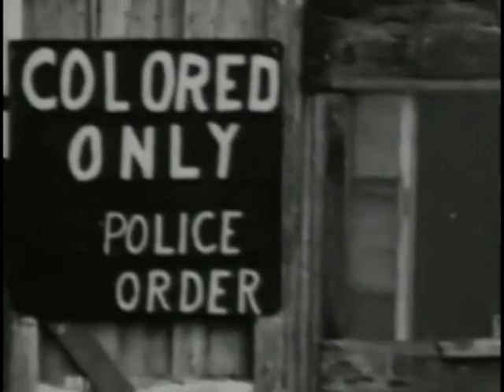Martin Luther King Tribute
He is best known for his role in the advancement of civil rights in the United States and around the world, using nonviolent methods following the teachings of Mahatma Gandhi und  inspiration for the Empwoerment by people with disabilites in their everyday life